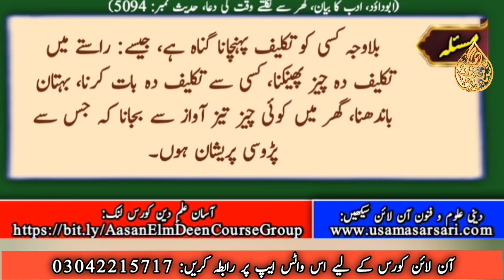Research of 'iza rasani ایذا رسانی' from Quran, Hadith and Fiqh | Learn Islam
In this video we Research of chori" from Quran, Hadith and Fiqh and we learn Islam